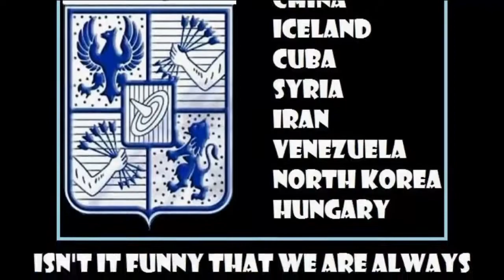Anonymous Declares; 'No More Wars'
Greetings Humanity of Our World.

In latest trends, The United States!
Is trying again.

Shame on the United States, and its broken 'democracy.'
'The United States House of Representatives, has joined Hillary Clinton, Barack Obama, the neo-conservatives, Washington's vassals, the American and European presstitutes, in demonizing Russia, and President Vladimir Putin. The House resolution against Russia, is a packet of lies, but that did not stop the resolution from passing, by a vote of 411 yes, and 10 against.

The entire world should take note, that the American people are capable of electing only 10 intelligent representatives. Ten people, out of 435, is 2 percent. And yet, Washington declares itself to be, the “exceptional,” “indispensable” country, empowered to exercise order over the world!

No one should be surprised to see Washington, its presstitutes, and European vassal states, to use the same propagandistic lies against Russia, and President Vladimir Putin, as were used against Iraq and Saddam Hussein, Libya and Gaddafi, Syria and Assad, Afghanistan, Taliban, and Iran. Washington is fearful of the rise of Russia and China, of the leadership demonstrated by Vladimir Putin, of the formation of new organizations independent of Washington, such as the BRICS. While the George W. Bush regime was sidetracked by its “six week, $70 billion war,” which turned out to be, so far, a multi-trillion dollar 13-year losing operation, Putin kicked out some of the American agents who were contaminating Russian sovereignty and rebuilt the country.

* Please Hold *

This Civilization.
People elect, democratically, incompetents, corrupts, and thieves. Persons without ethical, and, or, moral values. Which uses the police, laws, and justice, paid by people, to protect themselves, and to persecute people, when people seek for truth and justice. But people always think the same way. Always thinking about voting, always thinking about electing more incompetent, more corrupt, more thieves.
We have a dream, and that dream, will become true.

* Please Hold *

To the united states of America.
Stop trying to start World War 3.
We are Anonymous.
And We see what you are blatantly trying.
A nuclear War between 2 powerful countries.
Will only lead to Our World's and its inhabitants destruction.
This, We, will not accept.
To Russia and its inhabitants.
Anonymous, and the rest of the World.
Will do Our very best not to see this from happening.
To the puppet masters inside the federal reserve.
You lose!
We will end your debt schemes.
Forever!
Expect that!